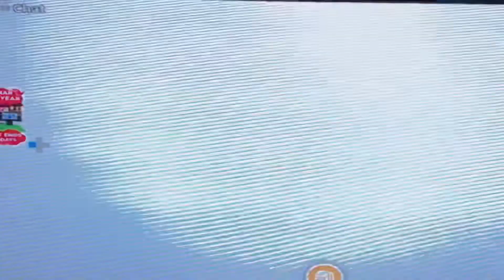We traded ride potions in Adopt Me!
Today we trade ride potions in Roblox adopt me and see what we can get from them! Adopt me is a game on Roblox where you can get pets, play with friends and more! 😊